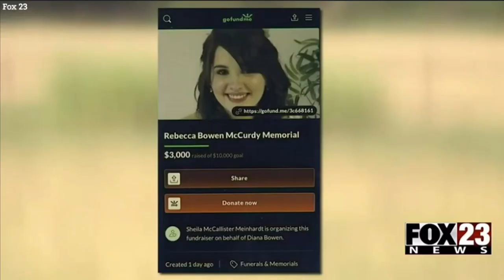Mom-of-two, 28, mauled to death by Pit Bulls while house sitting, cops find lifeless body in garage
Rebecca McCurdy leaves behind a husband and two young children. Pit Bull Victim Awareness advocates for more than 70 organizations and social media groups in the United States and Canada, including memorial and support pages for victims of pit bull attacks, breed-specific legislation, and non-profit organizations. Peer-reviewed medical journals have published more than 35 articles on the disproportionate damage of pit bull attacks. Doctors are now actively calling pit bulls a “public health crisis.”